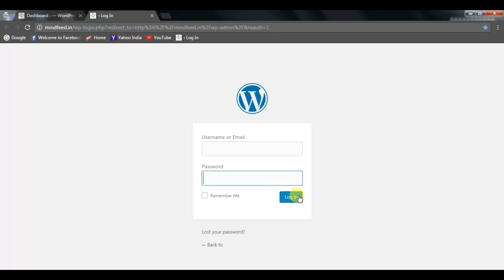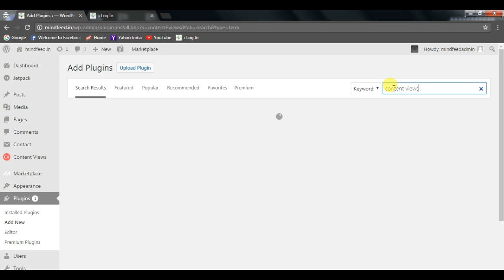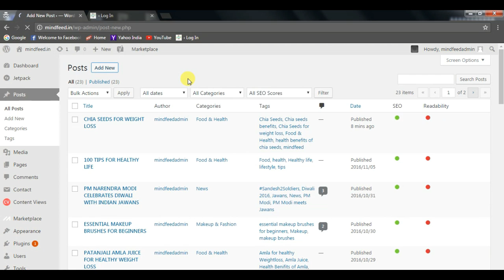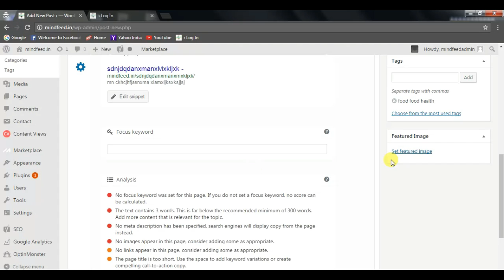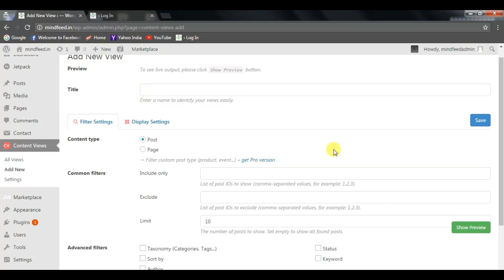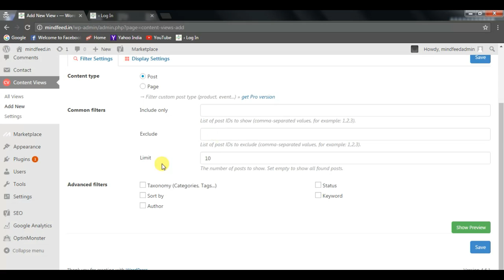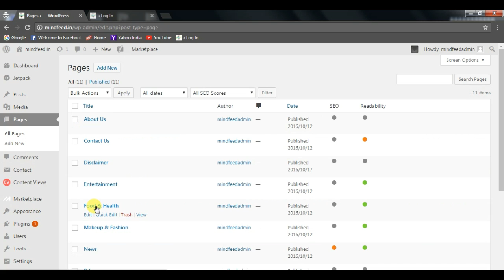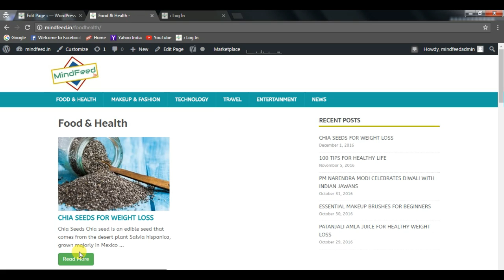How to add Posts to Pages on WordPress | No Programming skills required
Learn how to add Posts directly to Pages on WordPress easily. You do not require any coding or programming skills. All this just using a single Plugin called Content Views. It is free and easy to use plugin.